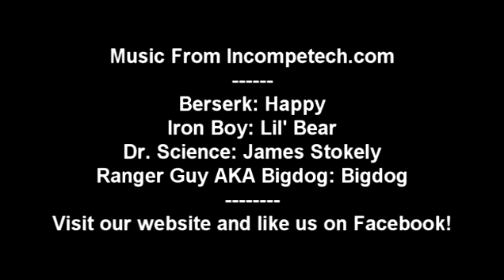Iron Boy 2: Iron Boy Vs. Berserk (Sissy and Bigdog Cameo!)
Iron Boy takes on his toughest opponent yet! Dr. Science's evil henchman Berserk! Will he stand tall?